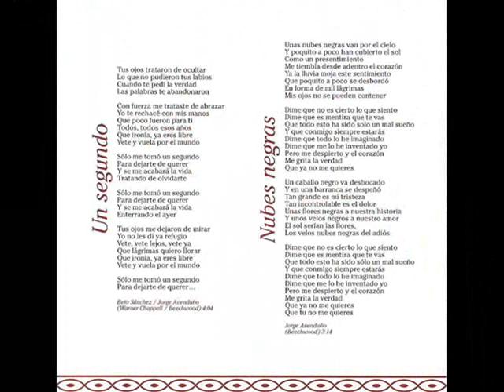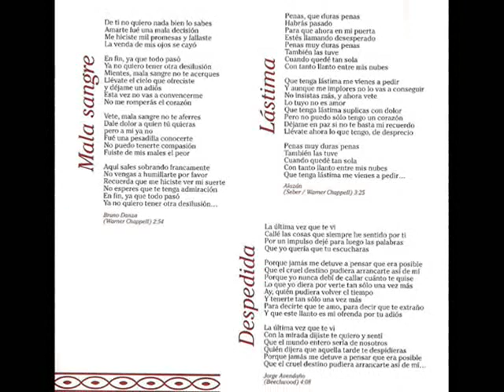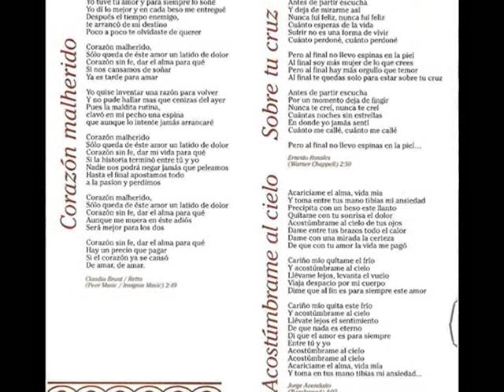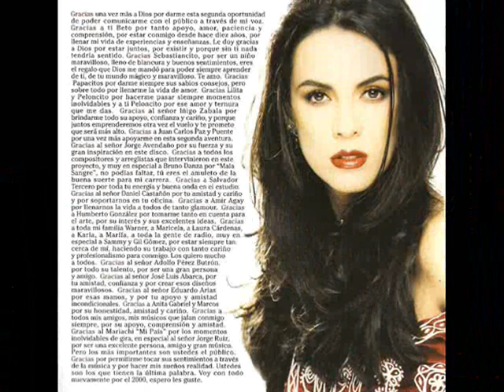NUBES NEGRAS Edith Marquez.wmv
NUBES NEGRAS
EDITH MARQUEZ
CARICIAS DEL CIELO